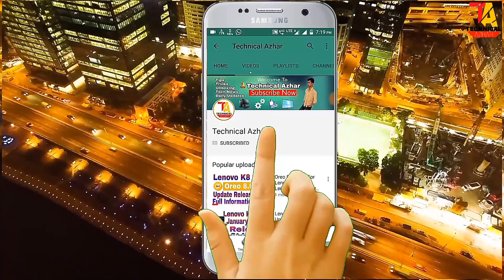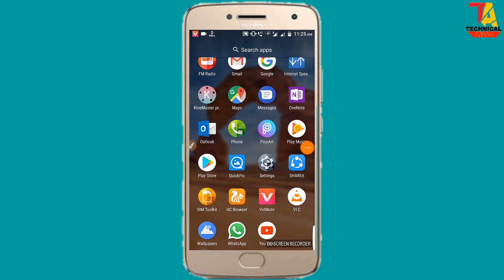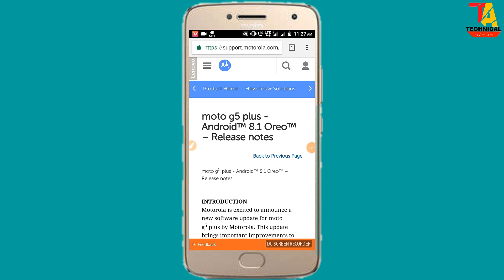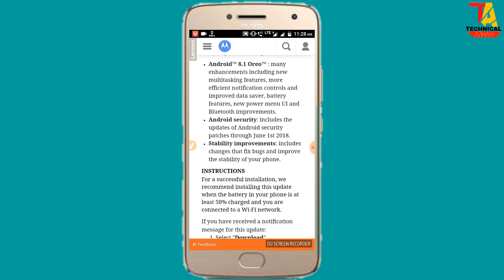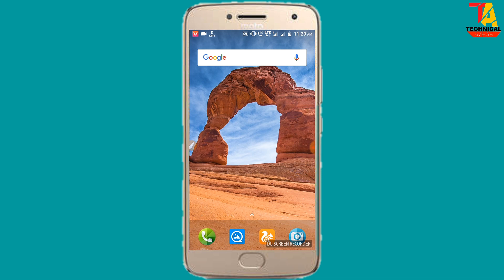Moto G5 Plus Oreo 8.1 Update Maintenance Note Release | What's is New | Technical Azhar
Hello everyone aaj hum baat karne wale hai moto g5 plus ke bare me ji ha friends Motorola ne apne website pe moto g5 plus ke liye Oreo update ko release kr diya hai aur friends main aaj apko iss update ke bare me full information dene ja raha hoo apko iss update me kya kya bugs fixed kiye jayenge aur isme apko security patch kya hone wala hai main sab kuchh iss video me apko bataunga friends isme apko Oreo update moto g5 plus me milenge ye update apne website pe de diya hai Motorola me ab apko ye update ota ka dowra 20 -25 din me apke smartphone me mil jayenge aur apko iss update me 8.1 ka Oreo update milenge to friends puri jankari ke liye aap mere video ko end tak dekhe